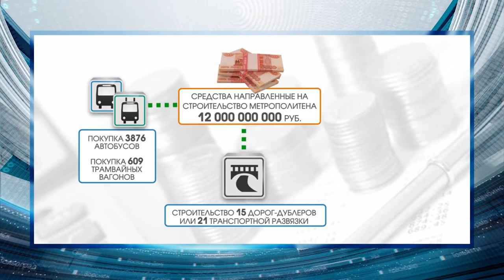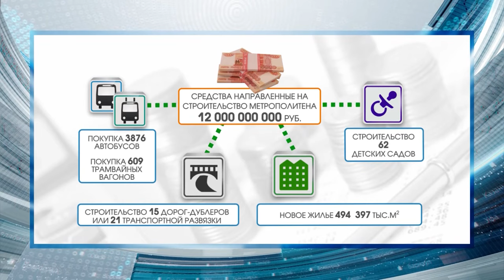На что можно было потратить деньги от строительства метрополитена